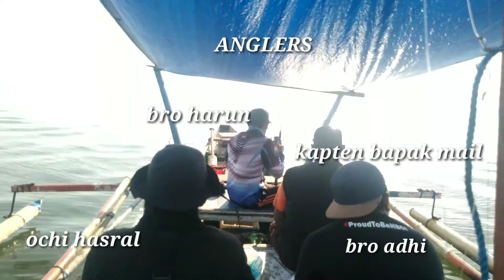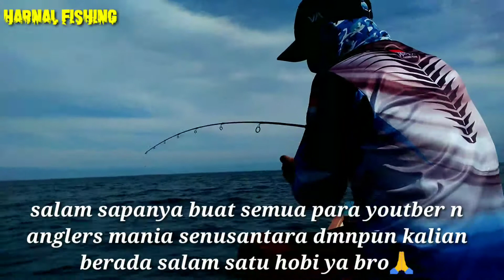spot rumpon tengah laut,joran hampir patah ditarik ikan monster||FISHING TRIP INDONESIA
asslamualaikum n salam sejahtera bagi kita semua,jumpa lagi dengan harnal fishing,gmn kabarnya,semoga sehat semua ya,amien,tripancing kali ini sy mancing mancing drumpon lagi,bersama kapten bapak mail,bro harun,ochi hasral,bro adhi n z,umpan sy gunakan udang hidup,spot rumpon kota palopo,terimakasih yg sudah mendukung chanel ini,semoga kalian sllu dberikan rezeki yg berlimpah,salam sapa buat semua youtuber n para anglers senusantara dmnpun kalian berada salam satu hobi🙏

video ini semata mata hanya untuk menghibur,maf kalo ada salah dari video ini,selamat menonton semoga terhibur,wassalam🙏tarik sis..😁